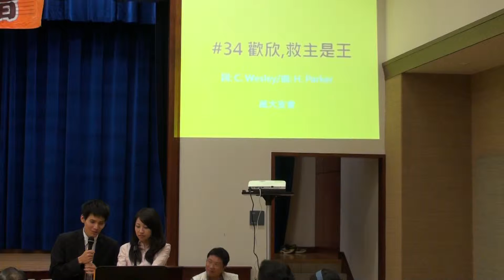2011-9-24中台北合唱團觀摩-6.萬大支會.MTS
歡欣救主是王   是愛